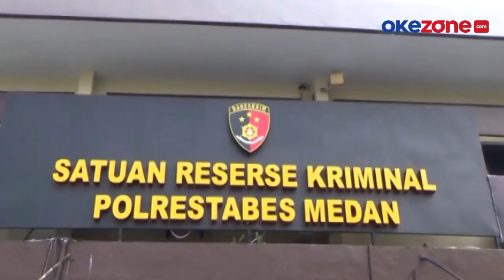TEGA ANIAYA ANAKNYA DENGAN SENJATA TAJAM, AYAH DI MEDAN DITANGKAP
Seorang pria di Kota Medan, Sumatera Utara ditangkap polisi karena menganiaya dan mengancam anak kandungnya dengan senjata tajam.